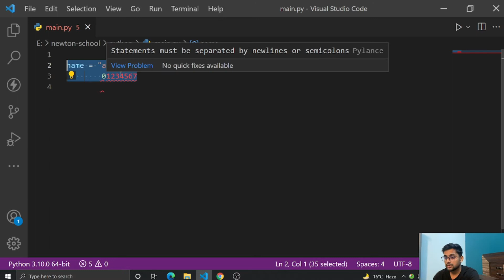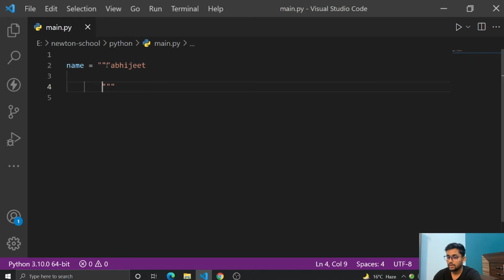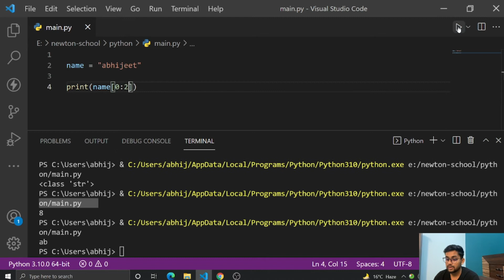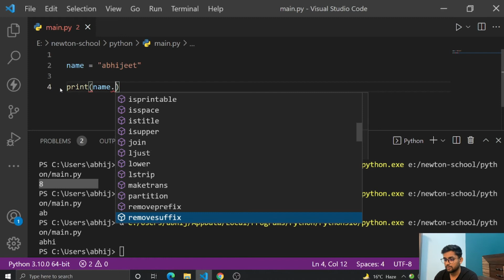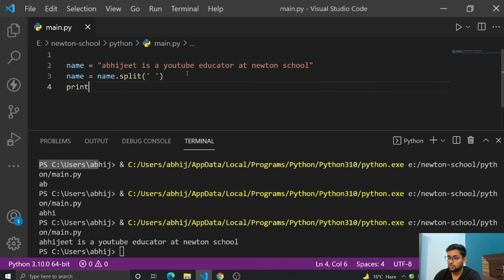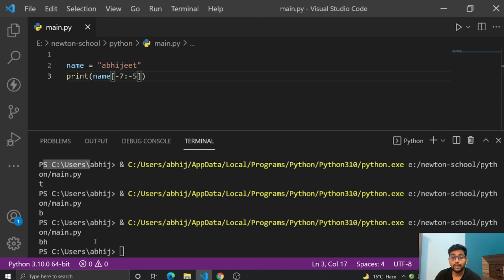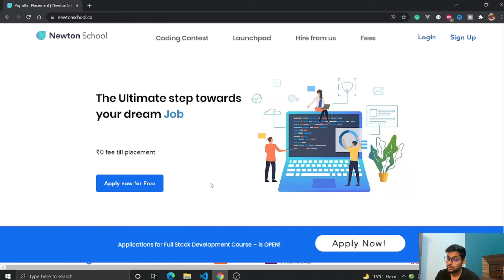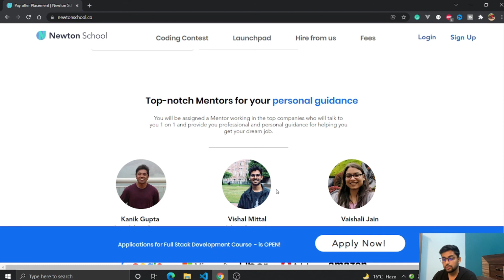Strings in Python | Complete String turotial in Python | Python Tutorial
In this video, I have taught in-depth about Strings in Python. I have taught each and every concept which python developers should know about strings. A detailed in-depth tutorial about string on python.